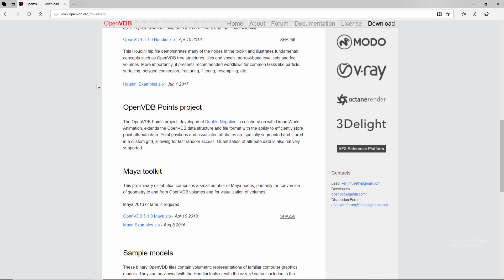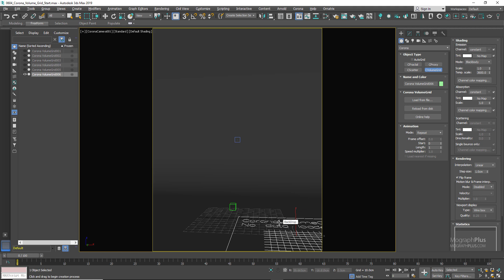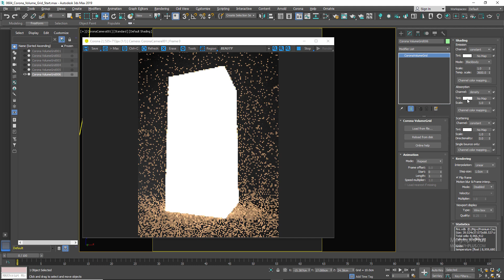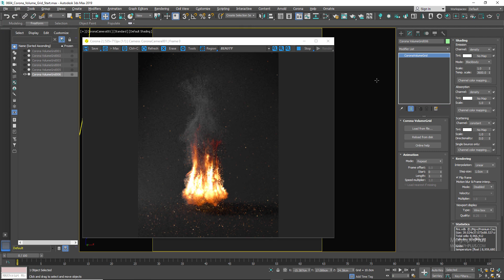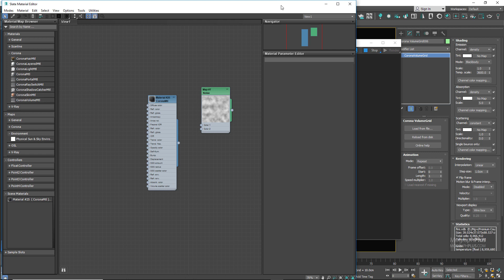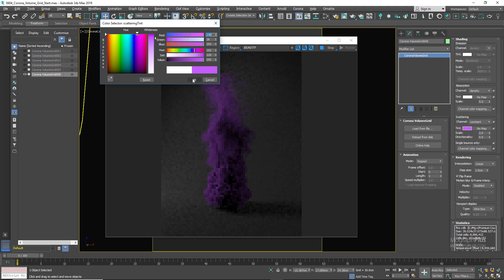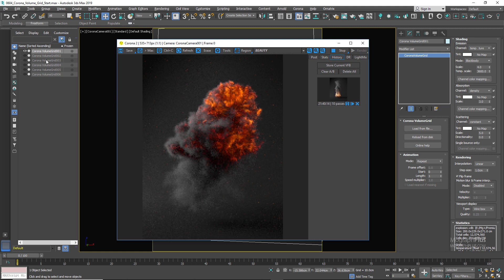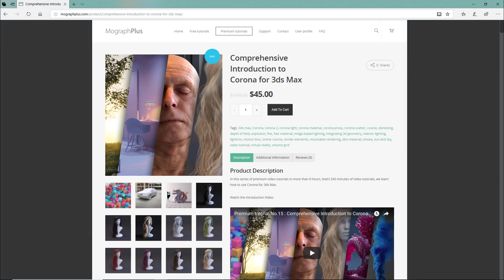Corona for 3ds Max | Rendering Smoke, Fire and Explosions | Tutorial #113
In this tutorial which is a part of "Comprehensive Introduction to Corona for 3ds Max" course , we learn how to render Smoke, Fire and Explosions in Corona.